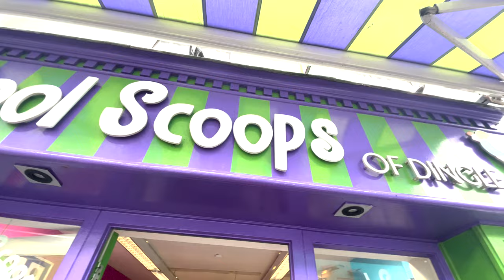Ireland FAM Trip Vlog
Spend a week with JacTravel on an Ireland familiarisation trip alongside Tourism Ireland.

Our itinerary

Day 1: Arrive into Dublin and check-in to Holiday Inn Express, Dublin City Centre. Sightseeing and the Guinness Storehouse.

Day 2: Howth, Ireland's Eye boat trip and Trinity College

Day 3: Travel to Galway, Kilbeggan Distillery, walking tour of Galway city and check-in to Flannery's Hotel.

Day 4: Connemara National Park, Kylemore Abbey, Ashford castle and Hawk Walk

Day 5: Burren National Park, Cliffs of Moher and Adare. Travel to Tralee and check-in to the Rose Hotel.

Day 6: Dingle peninsula and food tour of Dingle

Day 7: Travel back towards Dubin via the Rock of Cashel and check-in to the Hampton by Hilton.

Day 8: Departure from Dublin.